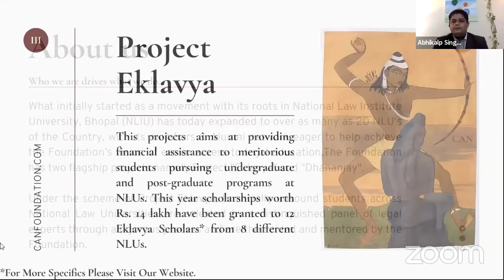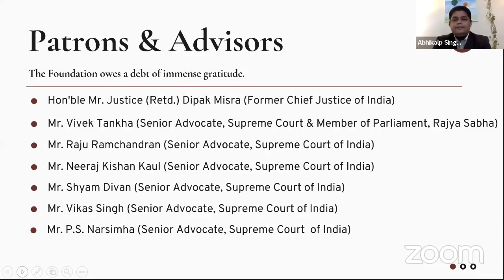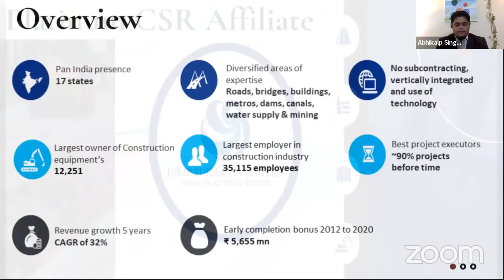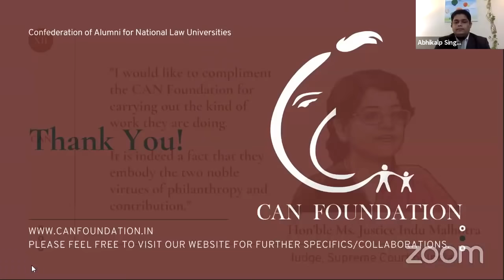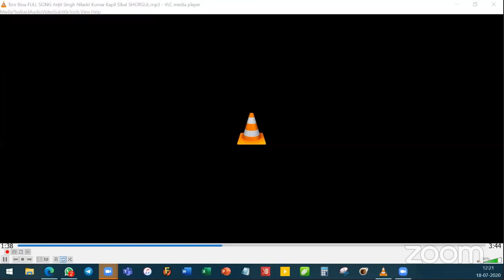The Constitution & The Times: 4 Decades of My Professional Journey - with Respected Mr. Kapil Sibal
The CAN Foundation presents: "The Constitution & The Times: 4 Decades of My Professional Journey" - with Respected Mr. Kapil Sibal, Senior Advocate & Member of Parliament.

Esteemed Speaker:

Respected Mr. Kapil Sibal: Mr. Sibal is one of India's most Renowned Lawyers & Politicians. An alumnus of the Delhi University and Harvard University, he joined the bar in 1972 & was designated as a Senior Lawyer in 1983. He was the Additional Solicitor General of India between 1989 and 1990. Apart from a prolific practice in the Courts, he formerly served at the helm of various ministries in the UPA government over the years – beginning with the Ministry of Science & Technology, then the Ministry of Human Resource Development followed by the Ministry of Communications & IT, and the Ministry of Law & Justice.

An Insightful Session on Saturday, 18th July 2020 at 11:30 A.M. IST.

Eminent Moderators:

Mr. Sunil Fernandes: Counsel, Supreme Court & Delhi High Court

Mr. Shivang Dubey: Advocate, Chhattisgarh High Court